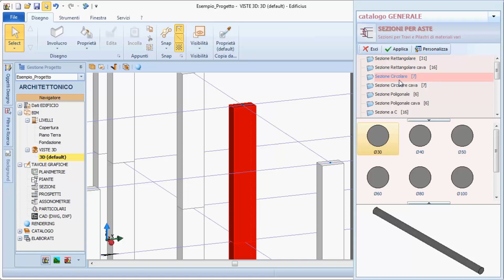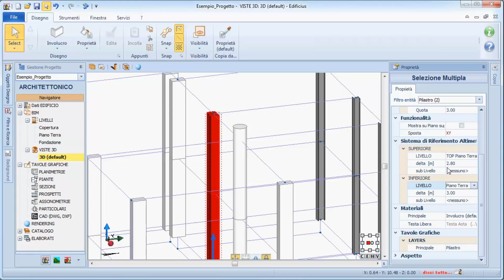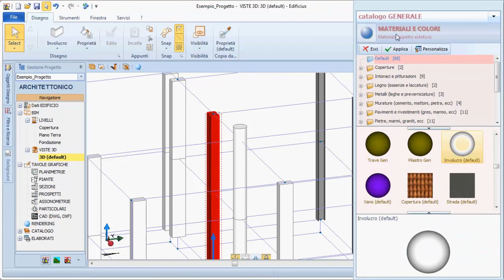Tutorial TerMus-PLUS - Le Proprietà del Pilastro - ACCA software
Come lavorare con le proprietà del pilastro con un software per la simulazione energetica dinamica degli Edifici? Guarda come modificare le proprietà caratteristiche di un pilastro con TerMus PLUS in modo semplice e in poco tempo.